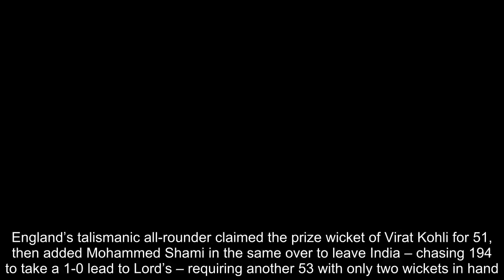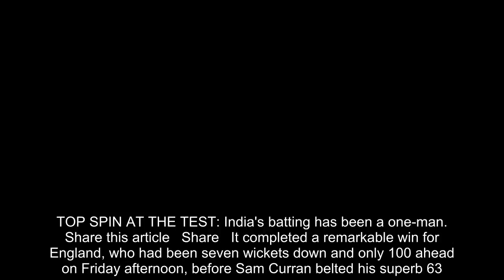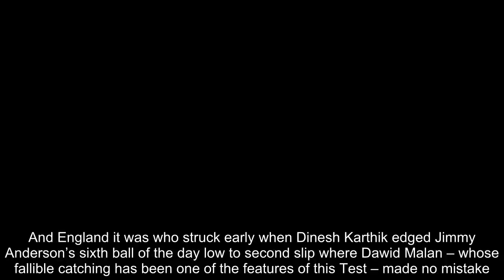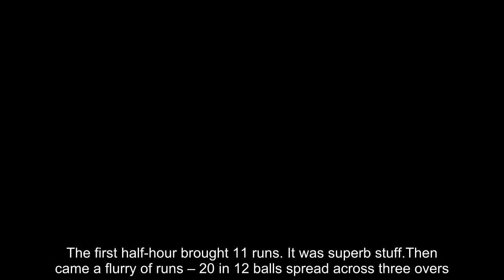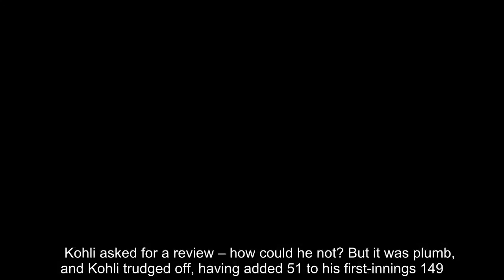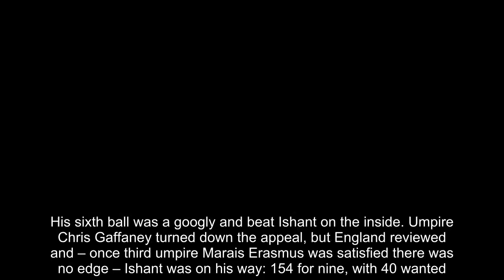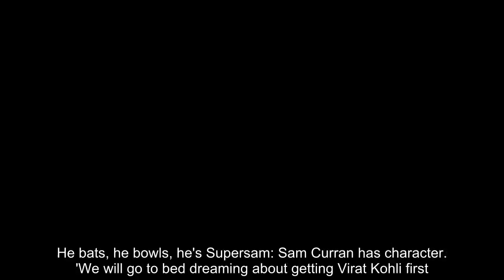Breaking News - England seal 31-run Test win over India thanks to Ben Stokes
Ben Stokes was the hero as England completed a stunning 31-run win in the first Test over India after looking dead and buried on Saturday afternoon.England’s talismanic all-rounder claimed the prize wicket of Virat Kohli for 51, then added Mohammed Shami in the same over to leave India – chasing 194 to take a 1-0 lead to Lord’s – requiring another 53 with only two wickets in hand.And the coup de grace was applied when Stokes had Hardik Pandya caught at first slip by Alastair Cook for 27 to finish with figures of four for 40. His team will miss him at Lord’s.    RELATED ARTICLES  Previous   1   Next   England vs India, first Test day 4 LIVE: Follow the action...  England bowlers put first Test against India on a knife-edge...  Kevin Pietersen chooses rhinos over England gong as he stays...  He bats, he bowls, he's Supersam: Sam Curran has character...  'We will go to bed dreaming about getting Virat Kohli first...  TOP SPIN AT THE TEST: India's batting has been a one-man...  Share this article   Share   It completed a remarkable win for England, who had been seven wickets down and only 100 ahead on Friday afternoon, before Sam Curran belted his superb 63.The fourth morning dawned bright, and both sides fancied their chances. India needed 84 more runs for their first win at Edgbaston, and only their seventh on English soil; England needed five more wickets, Kohli among them.And England it was who struck early when Dinesh Karthik edged Jimmy Anderson’s sixth ball of the day low to second slip where Dawid Malan – whose fallible catching has been one of the features of this Test – made no mistake.With Karthik gone for 20, India were 112 for six, and still needed 82. As the tension mounted, a game of cat and mouse ensued. Hardik Pandya reined in his normal aggression, and Kohli could get little of the strike. The first half-hour brought 11 runs. It was superb stuff.Then came a flurry of runs – 20 in 12 balls spread across three overs. Pandya twice drove Stuart Broad down the ground for four, and in between Kohli moved to a half-century by helping a rare loose delivery from Anderson to the fine-leg fence. Suddenly, India needed 53, and their fans were beginning to find their voice. Once more, the game changed. Joe Root replaced Anderson with Stokes, whose third ball persuaded Kohli into an unexpected mistake. Moving across his stumps, he missed an attempted work to leg, and Stokes’s gut-wrenching appeal was answered in the affirmative by Aleem Dar.    Kohli asked for a review – how could he not? But it was plumb, and Kohli trudged off, having added 51 to his first-innings 149. England were beside themselves.And the decibels lifted another notch three balls later as Mohammed Shami edged Stokes, giving Jonny Bairstow his fifth catch of the innings. And India still wanted 53.Tempers began to fray. Ishant Sharma collected a pair of boundaries to the unguarded third man off Stokes, who became involved in some exchanges with Pandya. Umpire Dar stepped in. The